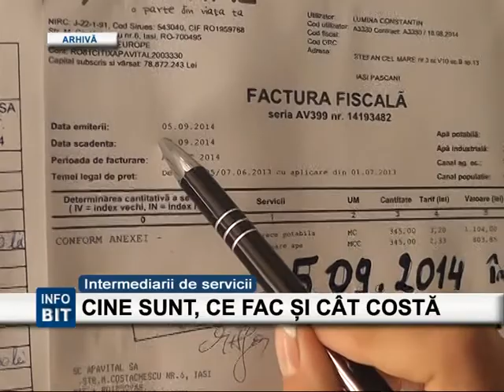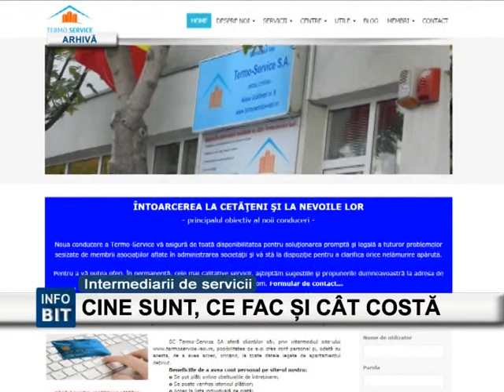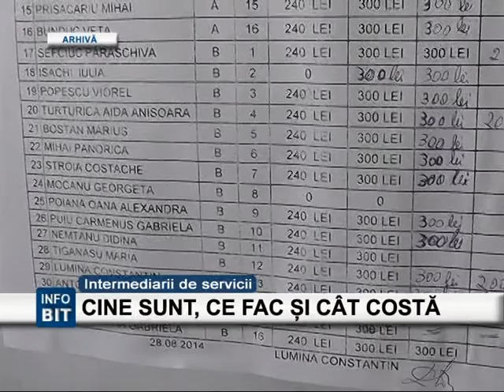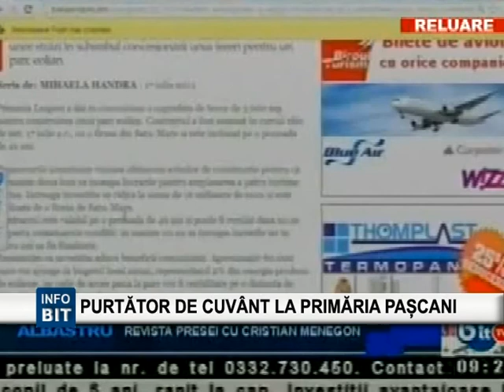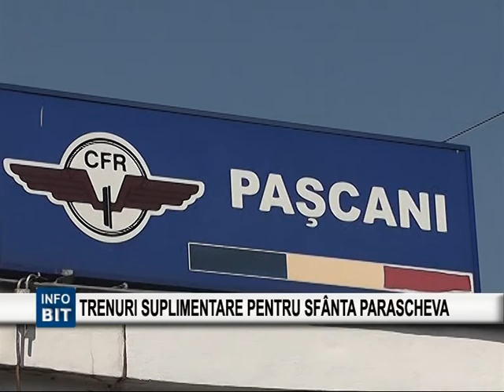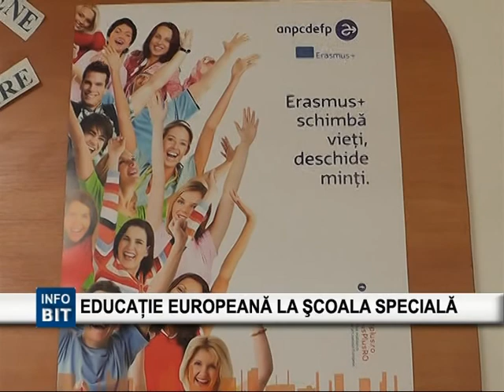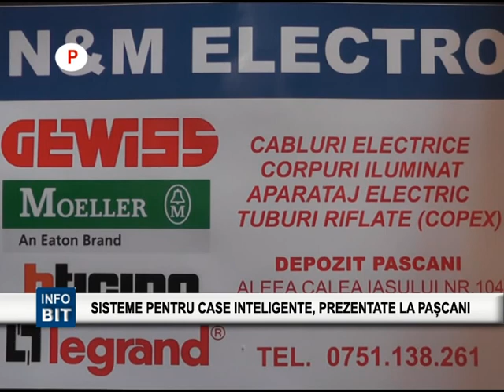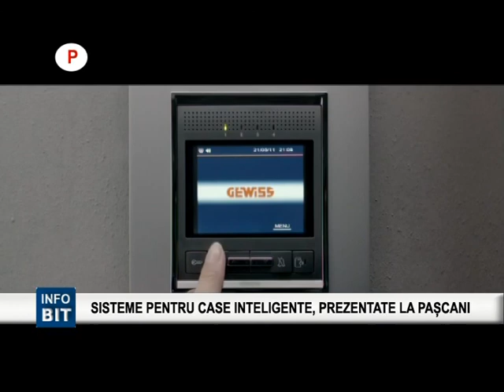BIT TV STIRILE INFOBIT 10 OCTOMBRIE 2014